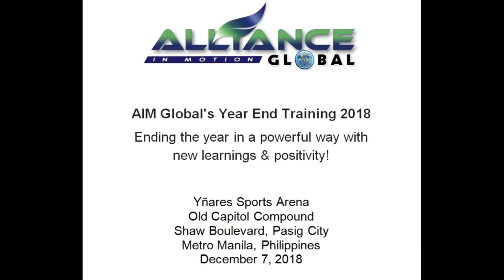AIM Global's Year End Training 2018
Yñares Sports Arena
Old Capitol Compound
Shaw Boulevard, Pasig City